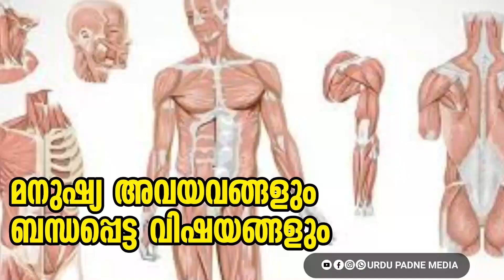മനുഷ്യ അവയവങ്ങളും ബന്ധപ്പെട്ട വിഷയങ്ങളും ഉർദുവിൽ│CLASS 37│MUHAMADALISAQUAFI│URDUSPEECH MALAYALAM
നിങ്ങൾക്കോ നിങ്ങളുടെ കൂട്ടുകാർക്കൊ  ആർക്കെങ്കിലും സൗജന്യമായി  ഓൺലൈനിലൂടെ , ഉർദു പഠിക്കാൻ താല്പര്യമുണ്ടെങ്കിൽ ഈ ലിങ്കിൽ ക്ലിക്ക് ചൈതു ഗ്രൂപ്പിൽ അംഗമാവുക  👇🏻
*നിങ്ങൾക്കൊരു സുവർണ്ണാവസരം😍*
👉 Admins.Contact
WATSAPP GROUP JOIN
*ഉർദു പഠനം📚📚*

⭕ *അക്ഷരമാലയിൽ തുടങ്ങി എഴുത്തും വായനയും നേടാം...*

 ⭕ *ഉറുദു നിങ്ങൾക്ക് സംസാരിക്കാം...*

⭕ *HD വീഡിയോ സഹിതം🎥*

 ⭕ *താൽപര്യമുള്ളവർ മാത്രം JOIN ചെയ്യുക*

WhatsApp.com
1️⃣ ഉർദു പഠനം📚📚

PART.12
PART.30.എണ്ണാൻ പഠിക്കാം ഉർദുവിൽ │LETS LEARN TO